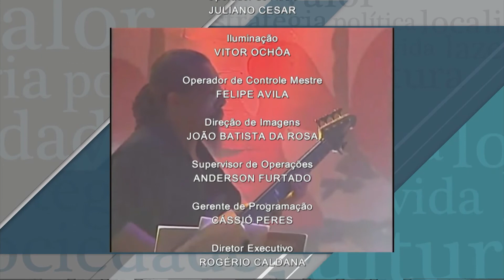Outras Palavras recebe Rafael Brasil - 11/02/2019 (Completo)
Outras Palavras

Apresentação: Jorge André Brittes

Convidado:
Rafael Brasil
Músico